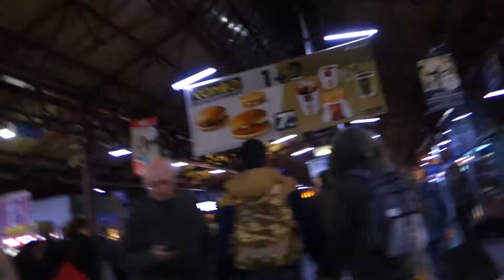Bucharest Vlog Part I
My name is Ispas Robert from Romania, i want to share with you guys my journey with fitness and ketogenic diet.Now i switched back to a normal bodybuilding style diet.

In today vlog you will see a small city tour of Bucharest.It was an awesome weekend experience.
My camera : sony rx 100 mark II